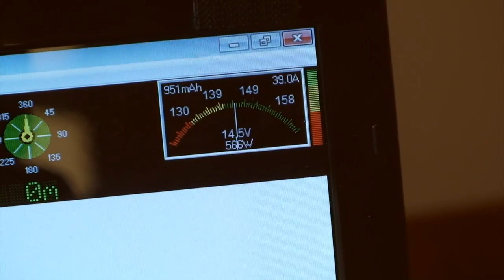MikroKopter HexaKopter XL with Canon 5Dmk2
Quick test of the Mk XL and Droidworx camera mount/gear. Used a Canon 5dmk2 with a 20 2.8.